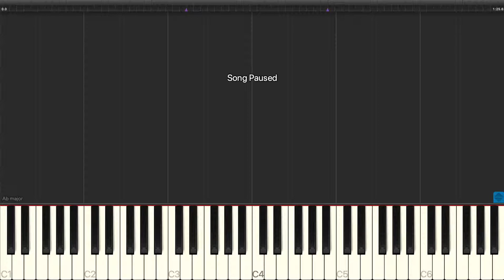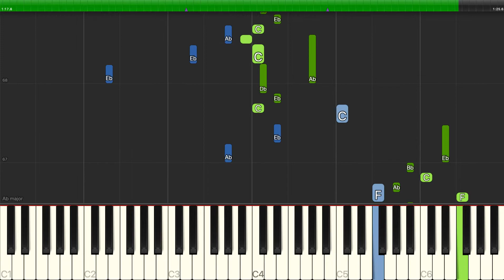John Duke - Loveliest Of Trees - Piano Backing Track Tutorials - Karaoke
Learn how to play John Duke - Loveliest Of Trees - Piano Backing Track Tutorials - Karaoke